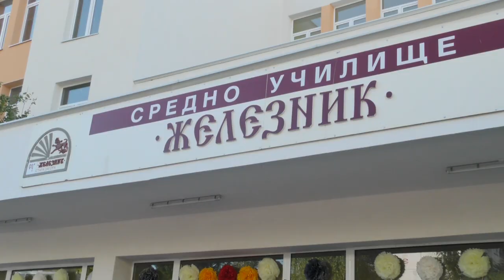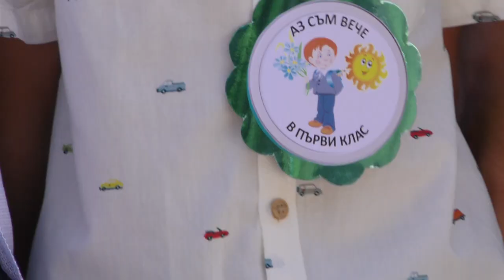Живко Тодоров би първия училищен звънец в Средно училище „Железник”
Кметът на Стара Загора Живко Тодоров би първия училищен звънец, с което постави началото на новата учебна година в реновираното Средно училище „Железник” - едно от най-големите на Балканите. Гости на тържеството бяха още Емил Христов, зам.-председател на Народното събрание и председателят на Общинския съвет в Стара Загора Таньо Брайков.

Базата на средното училище беше изцяло обновена, за над 5,5 млн. лева. Поставена е нова дограма, входни врати, настилки в бюфета, атриума и санитарните възли. Основен ремонт е извършен на покривите на различните блокове. Подменени са котлите и радиаторите на парната инсталация и други. Изградени са рампи и три асансьора за хора с двигателни затруднения. Спортни игрища за футбол и баскетбол, трибуни и фитнес площадка са обособени в двора на училището.

IMG 9815

„Училището е прекрасно, както и останалите ремонтирани сгради на училища и детски градини. 50% е сградата, останалите 50% е съдържанието, с което учениците и техните преподаватели ще я напълнят. Най-радостно е, че децата са усмихнати и щастливи, както и техните учители и родителите. Пожелавам им успех, да са живи и здрави и на добър час!” – каза кметът Живко Тодоров.

Той откри учебната година и в обновеното Средно училище „Иван Вазов”, където получи благодарности за модернизираната база от родители и близки на ученици. В сградата са въведени мерки за повишаване на енергийната ефективност. Ремонт е извършен на вътрешните инсталации, кабинети, класни стаи и тоалетни. Има нови тротоари около двора на училището, положен е и нов асфалт. Средствата за обновяването на едно от големите старозагорски училища са над 2 млн. лева по Оперативна програма „Региони в растеж 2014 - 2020“.

На откриването присъстваха още председателят на Постоянната комисия по спорт и младежки дейности към Общинския съвет Николай Диков, секретарят на Общинска администрация Делян Иванов, началникът на Регионално управление на образованието – Стара Загора Татяна Димитрова, десетки представители на различни държавни и местни институции, директори на други старозагорски учебни заведения.
Прага на класните стаи в старозагорските училища прекрачиха над 14 500 ученици, 1350 от тях са първокласници.

Кметът на Стара Загора участва и в официалното откриване на новата академична година в Тракийски университет. В церемонията участваха още Емил Христов, зам.-председател на Народното събрание, председателят на Общинския съвет Таньо Брайков, министърът на земеделието, храните и горите Десислава Танева, депутати, общински съветници, представители на бизнеса, ръководители на образователни и културни институции, академичното ръководство и преподаватели във висшето учебно заведение.

ilko gruev